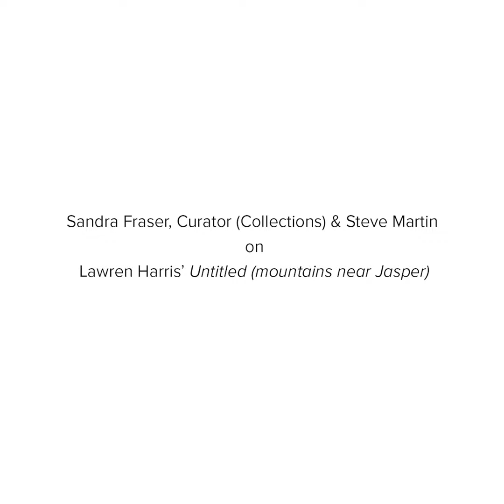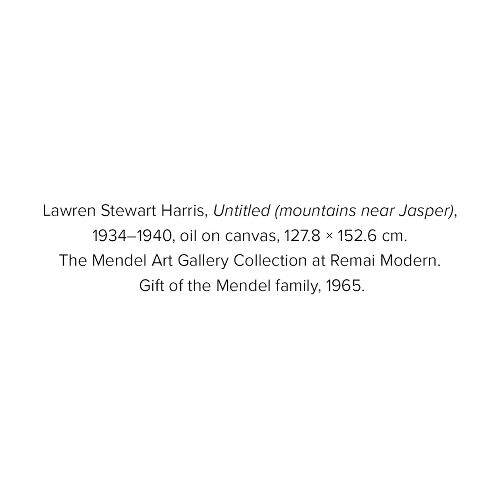Lawren Harris Untitled (mountains near Jasper) - Audio Guide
Listen to Remai Modern curator Sandra Fraser (Collections) and comedian Steve Martin talk about this iconic Lawren Harris painting from Remai Modern's permanent collection.

This audio recording was produced in collaboration with Antenna Audio, Remai Modern's multimedia guide is complimentary for visitors.

Lawren Stewart Harris, Untitled (mountains near Jasper), 1934–1940, oil on canvas, 127.8 × 152.6 cm. The Mendel Art Gallery Collection at Remai Modern. Gift of the Mendel family, 1965.